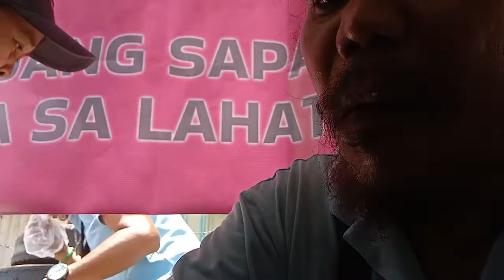gutom na mga jeepney driver.tiis nalang para makaraos